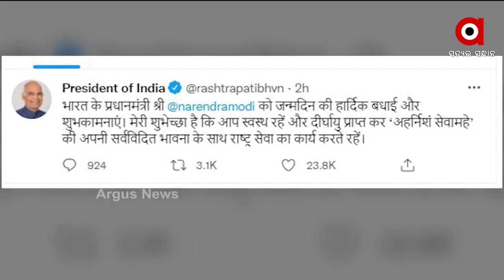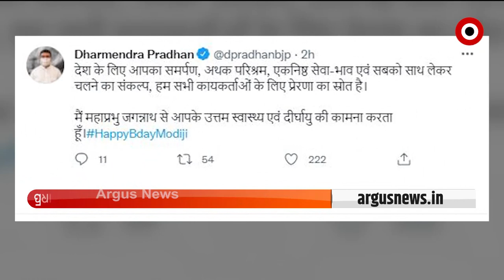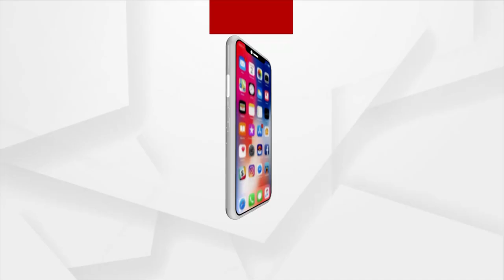Argus Update 10AM | 17th September 2021 | Argus News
+ ଭୁବନେଶ୍ବର ପହଞ୍ଚିଲା ଷଡଯନ୍ତ୍ରକାରୀ ସ୍ବିଗି ବୟ
+ ଉପର ମୁଣ୍ଡରେ ପ୍ରବଳ ବର୍ଷା ପରେ ହୀରାକୁଦର 24 ଗେଟ ଦେଇ ନିଷ୍କାସିତ ହେଉଛି ବନ୍ୟାପାଣି
+ ମିଳିଲା ବନ୍ୟାରେ ଭାସି ଯାଇଥିବା ବାପ-ପୁଅଙ୍କ ମୃତଦେହ
+ ଚାନ୍ଦିପୁର DRDOରୁ ତଥ୍ୟ ପ୍ରଘଟ ମାମଲାରେ ତଦନ୍ତ କରିବ କ୍ରାଇମବ୍ରାଞ୍ଚ